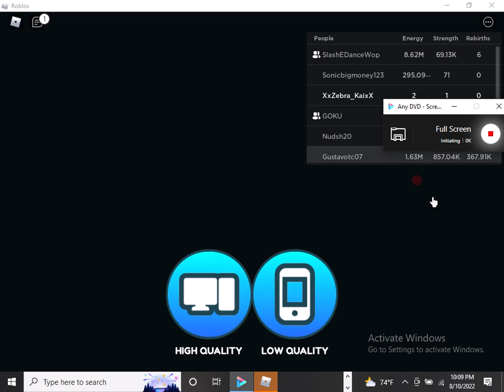LETS PLAY:DELIVERYMAN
DELIVERYMAN:FIRST TIME